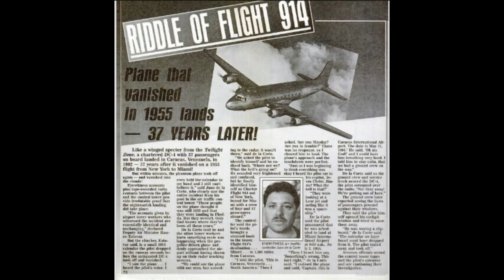O Avião que desapareceu e reapareceu 37 anos depois, A história do Voo 914 da Pan American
Nesse video irei contar a respeito de uma história pra la de curiosa, sobre um avião que sumiu por 37 anos e apareceu com todos os seus passageiros, mas o fato mais curioso foi que nenhuma dessas pessoas envelheceram se quer um ano por todo esse período...

Fiquem a vontade e comentem oque acham sobre o caso!